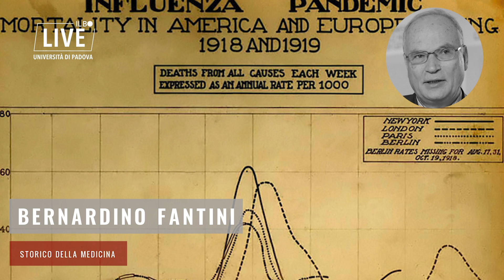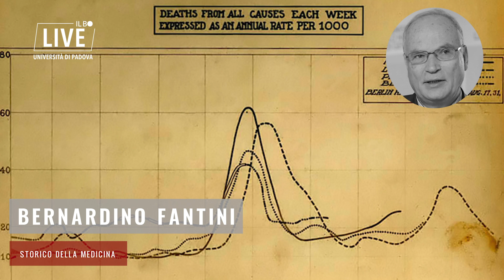Coronavirus e Spagnola, differenze e somiglianze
Quali sono le analogie e le differenze con la pandemia più nota del secolo scorso? Risponde Bernardino Fantini, storico della medicina presso l’università di Ginevra
Servizio di Daniele Mont D'Arpizio
Montaggio di Elisa Speronello
Immagini di Wikimedia, Flickr